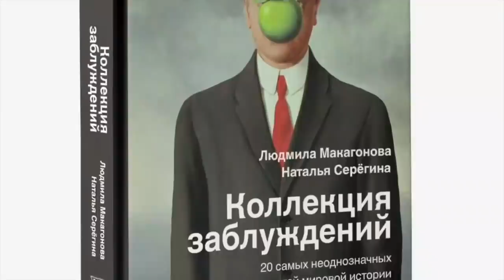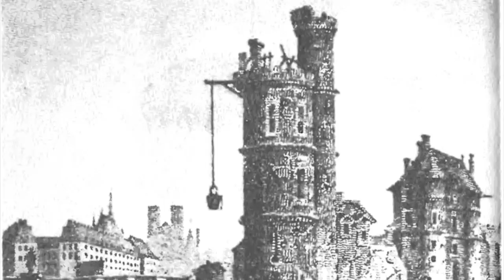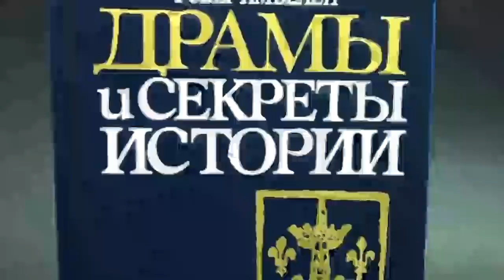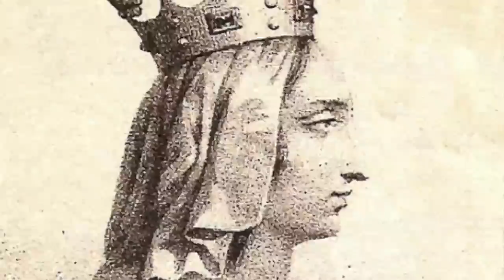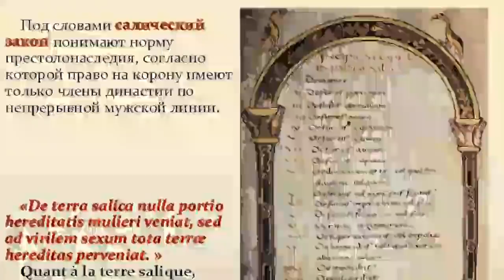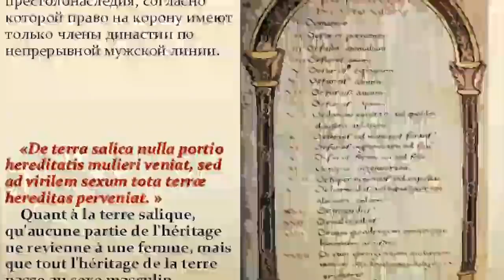Самый громкий секс-скандал Средневековья: дело "Нельской башни"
Предварительно заказать книгу "Коллекция заблуждений" можно по ссылке, которую я обещала дать в описании, а именно

Используемая литература: Ги Бретон "История любви в истории Франции" Том 1.
Робер Амбелен "Драмы и секреты истории"

«Шерше ля фам»-говорят французы.  И они правы. Во всех поворотах истории или переплетениях человеческих судеб нужно искать женщину. За тысячу лет в истории Франции правили сорок королей, возле которых всегда были женщины.  Именно женщины возводили королей на трон, из-за них разгорались войны,  присоединялись новые земли, короли расставались с короной. Историк и писатель Ги Бретон замечательно сказал: «настоящая история Франции - это история любви». Итак, поговорим о пикантной истории, случившейся во Франции в 14 веке, так называемом «деле Нельской башни». Это история про трех бургундских принцесс, ставших королевами поочередно после того, как их  обвинили  в прелюбодеянии и  приговорили к тюремному заключению.   А ведь короли-рогоносцы в истории Франции раньше не встречались. Поскольку встречались принцессы со своими любовниками в Нельской башне, назвали   эту историю «делом Нельской башни». Оказывается, назвали совершенно напрасно. Все было не так. А как было на самом деле?  Как повлияло это событие на историю Франции?

ПОЧЕМУ У БЛОКА НЕ БЫЛО " БЛИЗОСТИ" С ЖЕНОЙ, А ОНА ХРАНИЛА ВЕРНОСТЬ ЕМУ ТОЛЬКО ПОСЛЕ ЕГО СМЕРТИ?